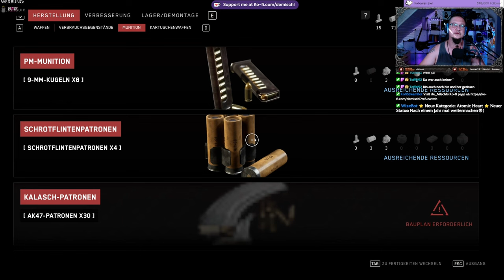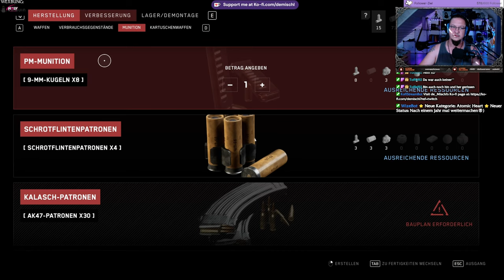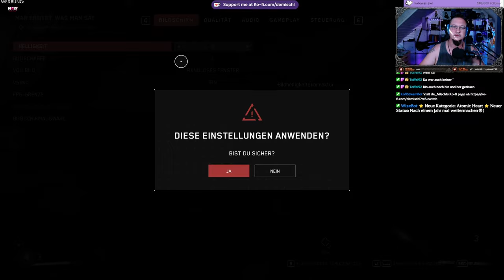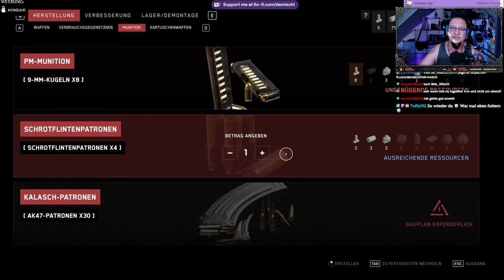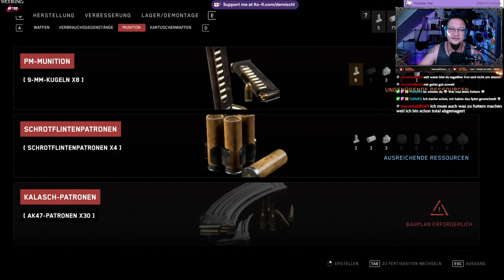Atomic Heart 07: Man erntet was man Sät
Machen wir das Spiel mal eben fertig bevor es aus dem GamePass fliegt :-)

►MUSIK◄

Song: Speed
Gitarre:  @deMischl

►DIESER KANAL◄

►MEINE SOFTWARE ◄

✅ SCHNITTPROGRAMM: Blackmagic Design Davinci Resolve 18
✅ Grafikprogramm: Corel Paintshop Pro 2021
✅ Aufnahmeprogramm: OBS Studio
✅ Sound: Steel Series Sonar

►MEINE HARDWARE ◄

►SOCIAL MEDIA◄